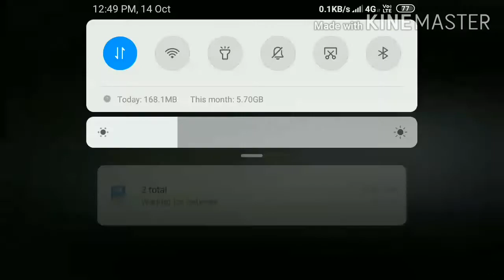Playing among us with FF GAMER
Give 50 likes for part three